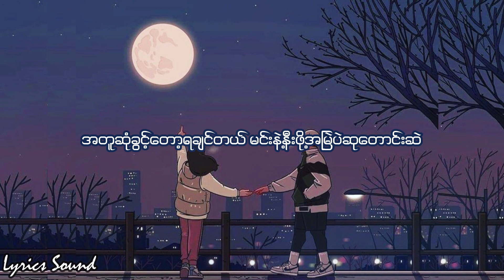အချိန်တွေတိုင်း-Charlie&Nin Zi May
အချိန်တွေတိုင်းမင်းအကြောင်းလွမ်းနေတယ် ငါတစ်ခြားဘယ်သူမှမလိုပဲစိတ်ကူးအိပ်မက်တွေနင်သာအကုန်သိမ်းပိုက်♫♪♫